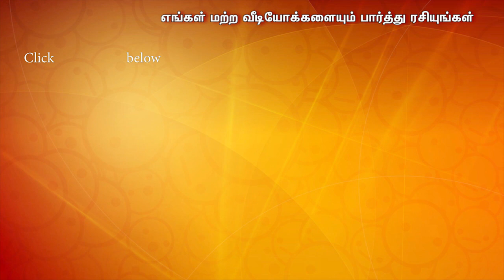உலக மேடையில் கல்யாணமாலை பட்டிமன்றம் Nairobi | Promo | Kalyanamalai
உலக மேடையில் கல்யாணமாலை பட்டிமன்றம் Nairobi. Here is the Promo of our NAIROBI Live show! Judged by Pattimandram Raja, the speakers are

Marriage is  bless or burden

You Can Write us @ :
Kalynamalai Private Limited
6/1, Ramasamy Street
T.Nagar
Chennai - 600017